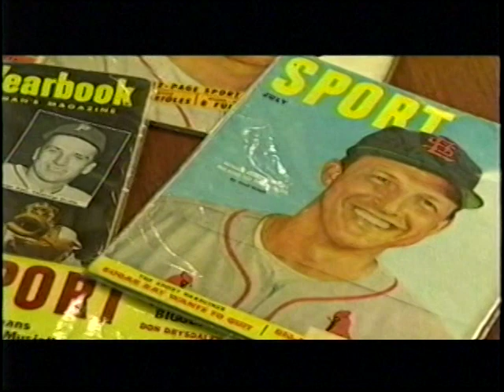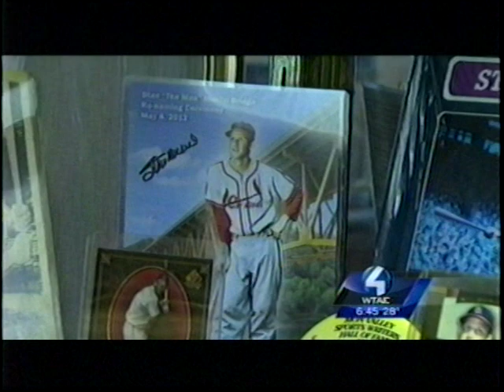Stan Musial Death WTAE Shannon Perrine Steve Russell